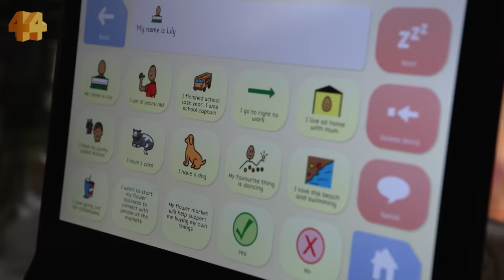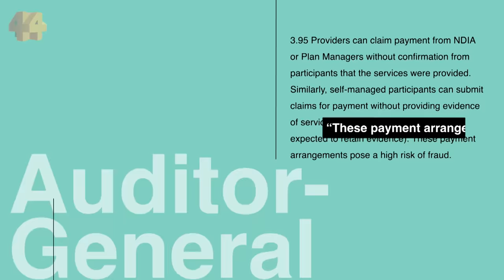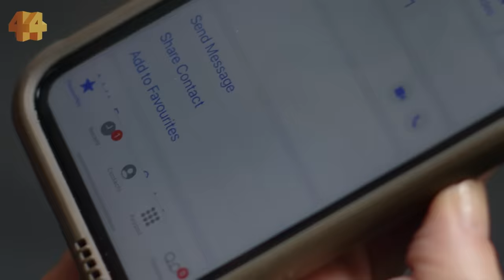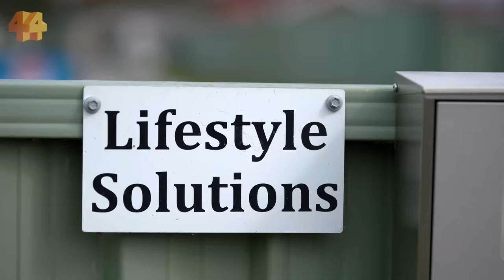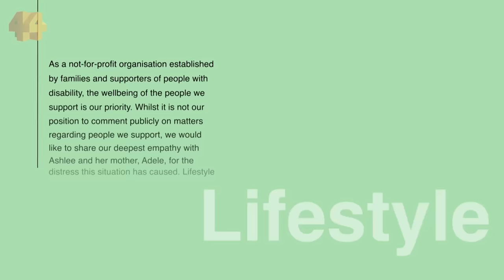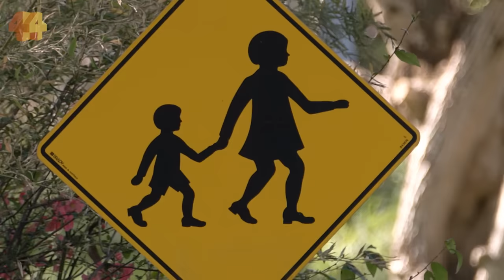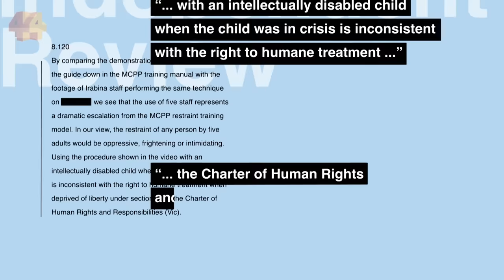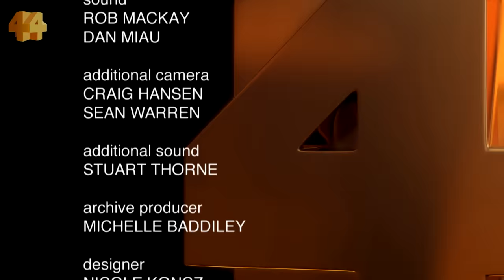How the NDIS is failing to protect people with disabilities | Four Corners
Australia’s National Disability Insurance Scheme has transformed the lives of thousands of people, but Four Corners exposes criminals, opportunists and registered providers who have been overcharging and defrauding the system.

This episode also contains shocking video showing how a teenage boy with autism was treated during an NDIS-funded therapy session.

The revelations come following a three-month crowdsourced investigation which resulted in submissions from hundreds of NDIS participants, families and workers.

We reveal how some of Australia’s most vulnerable people living with disability are being virtually kidnapped for their NDIS funding.  ​

Consequently, hundreds are “missing” in the system, with the NDIS regulator unaware of where they are and no authorities monitoring their welfare.

The investigation also reveals young people suffering extensive injuries whilst under the care of NDIS-approved providers.

This episode of Four Corners was originally broadcast as ‘Careless’ on ABC TV and ABC iview on 25 September 2023.

Four Corners is Australia’s premier investigations documentary series.

Get Four Corners in your inbox.